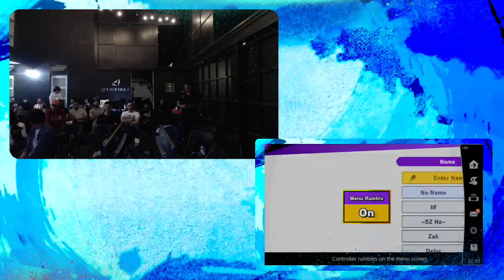37 LCA Trimensual Aki Singles Skyjay vs Leaf GF